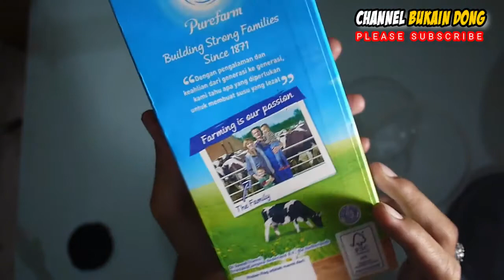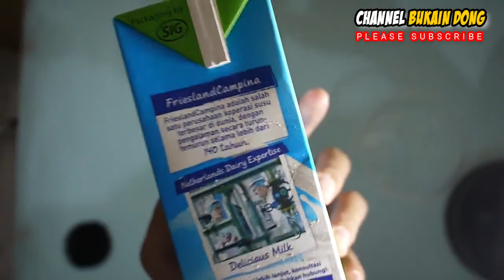SUSU INI KOK BISA RASA KELAPA... UNIK BANGET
SUSU INI KOK BISA RASA KELAPA. INI ADALAH SUSU TERBARU DARI FRISIAN FLAG. DENGAN VARIAN RASA KELAPA. UNIK BANGET.